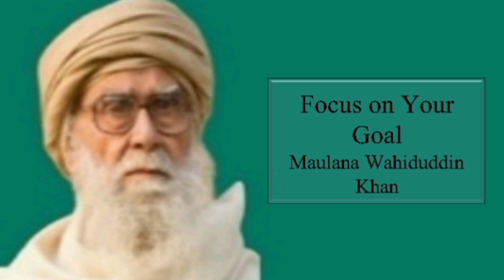Focus On Your Goal | Maulana Wahiduddin Khan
About Maulana Wahiduddin Khan: Maulana Wahiduddin Khan is an Islamic spirtual scholar who has adopted peace as the mission of his life. He is internationally recognized for his contributions to world peace, he has received, among others, the Demiurgus Peace International Award, the Padma Bhushan, the Rajiv Gandhi National Sadbhavna Award and the National Citizen's Award.
Maulana Wahiduddin Khan is an author of many books on Islam and modernity and is known for having commentary on the Quran and having translated it into contemporary English.